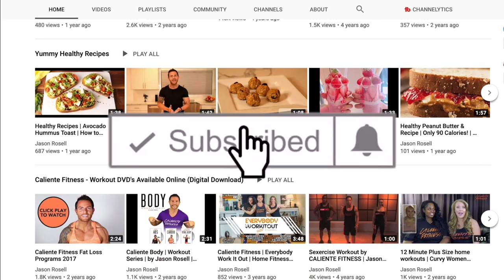How to build a connection with your current and potential clients | Branding | Jason Rosell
Connecting with your current clients or finding your ideal clients is a lot less complicated than you make think!

In this episode of the podcast, I breakdown some simple tips on socialmediamarketing branding and marketing to aid you and your business in the digital market.

Want to take your company, brand or business to the next and best level? Learn more about my private 1 on 1 coaching that I offer to select individuals seeking to prosper in more ways they ever thought were possible: